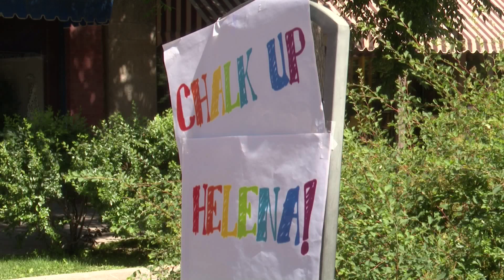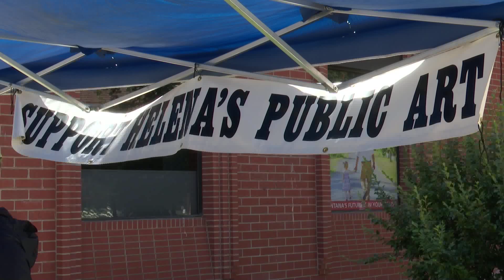Chalk Up Helena gives extra color to downtown Walking Mall